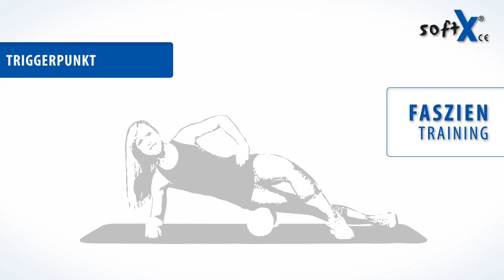softX® Faszien-Training_Triggerpunkte - Oberschenkel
powered by sportdiagnostix.de

Faszientraining mit der softX Faszien-Kugel geeignet zur faszialen Massage (Selbstmassage) der Oberschenkelmuskulatur

Kategorie: Triggerpunkte
Übung: Oberschenkel